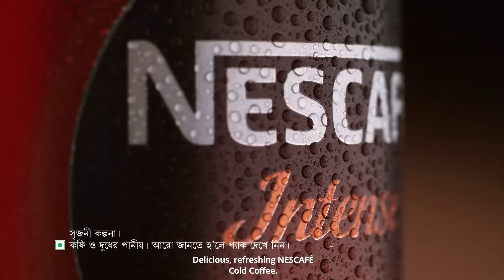NESCAFÉ Cold Coffee othao, aaro ektu matiye dao!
NESCAFÉ Cold Coffee celebrates the REAL HEROES of today!

Meet the young trailblazer Malhar Kalambe, founder of @beachpleaseindia, who’s mission is to clean the beaches of Mumbai, but he’s not stopping there! Watch to know more!